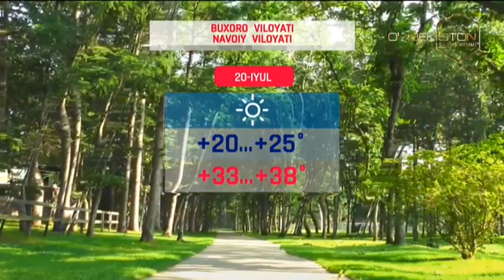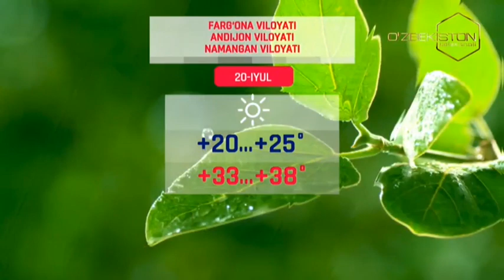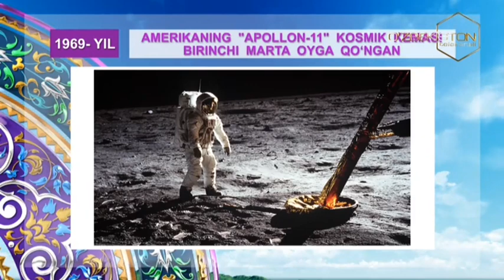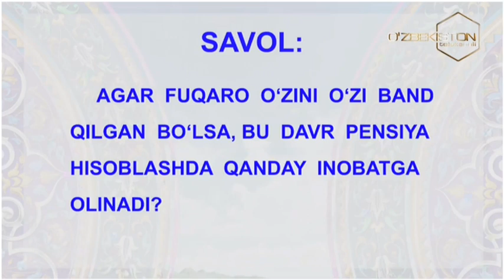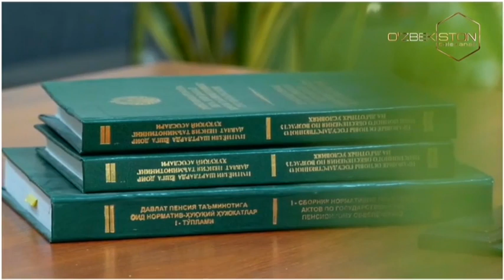Assalom, O'zbekiston! tongi dasturi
O'zR FA Ilm-fan targ'iboti markazi, "Fan va turmush" jurnali faoliyatiga bag'ishlangan  suhbat